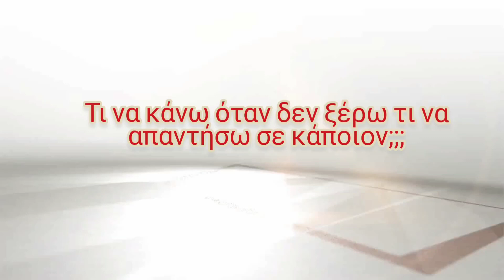Όταν δεν ξέρω τι να απαντήσω σε μια περίσταση τι κάνω;;Διδακτική ιστορία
ΧΑΙΡΕ ΕΝ ΚΥΡΙΩ ...
ΜΙΑ ΟΜΟΡΦΗ ΙΣΤΟΡΙΑ ΑΠΟ ΤΟΝ ΜΑΚΑΡΙΣΤΟΝ ΔΗΜΗΤΡΙΟ ΠΑΝΑΓΟΠΟΥΛΟ..ΓΙΑ ΤΗΝ ΤΙΜΗ ΣΤΗΝ ΥΠΕΡΑΓΙΑ ΘΕΟΤΟΚΟΝ..
ΝΕΟΙ ΚΑΙ ΝΕΕΣ ΠΟΥ ΑΓΑΠΟΥΝ ΤΗΝ ΕΚΚΛΗΣΙΑ ΤΗΝ ΟΙΚΟΓΕΝΕΙΑ ΤΗ ΠΑΤΡΙΔΑ..ΔΗΜΙΟΥΡΓΟΥΝ ΑΥΤΑ ΤΑ ΒΙΝΤΕΟ..
ΕΥΧΑΡΙΣΤΩ ΠΟΛΥ.
π.Αντώνιος Ρουμελιώτης